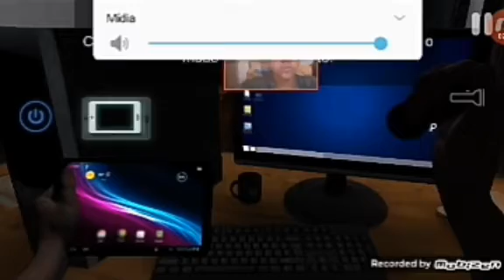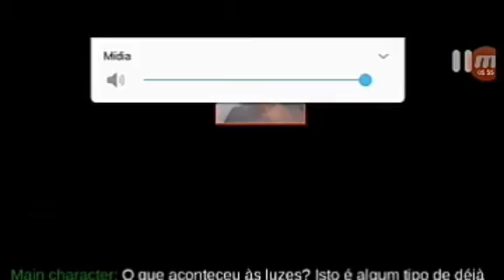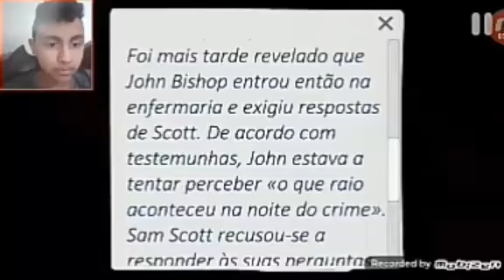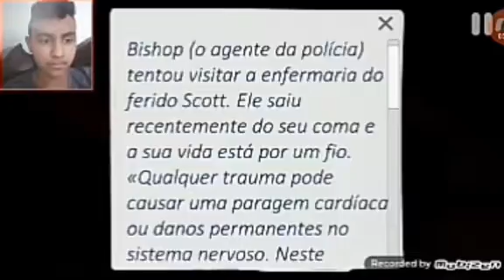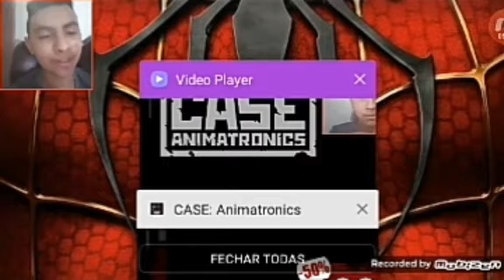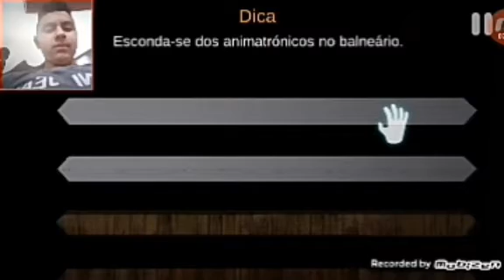JOGANDO CASE:ANIMATRONICS!!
ESTOU DE VOOLTAAA!!!

estava ocupado com meus shows e ensaiando Michael Jackson!! Mas agora estou de volta!